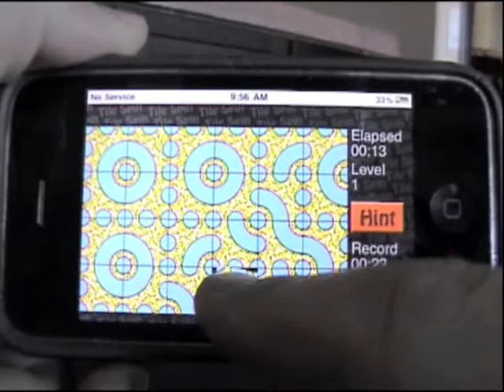Tile Spin speedy level pass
A video response to the app review.  Granted, I'm more familiar with Tile Spin and am not talking at the same time.  Great go at it, though!